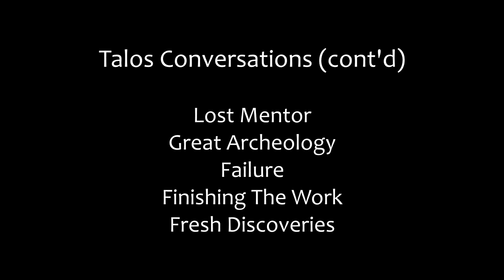Female Sith Inquisitor Companion Arc: Talos Drellik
Full companion arc, including pre-crew conversations. SPOILERS for Sith Inquisitor Class.